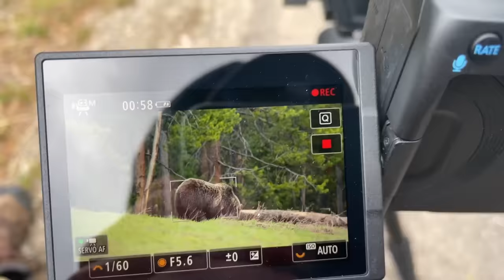These 3 Couples Were Killed Together By Deadly Predators!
Chapters:
00:00 - Intro
00:44 - Story 1: Timothy Treadwell & Amie Huguenard
11:45 - Story 2: Roy Stoddard & Tamara McAllister
19:52 - Story 3: Jenny Gusse & Doug Inglis